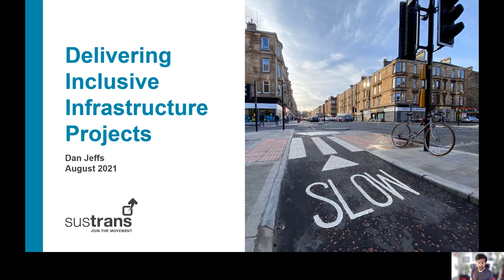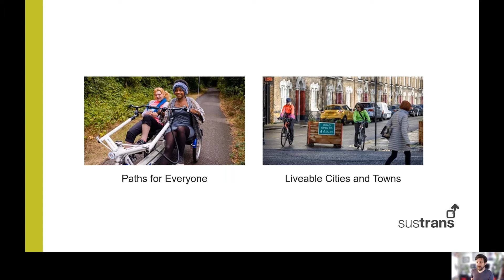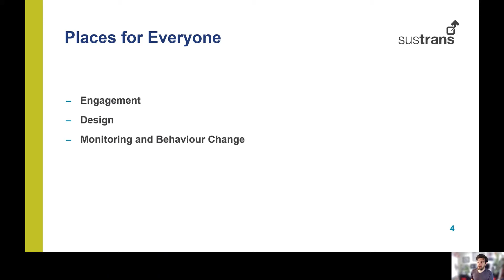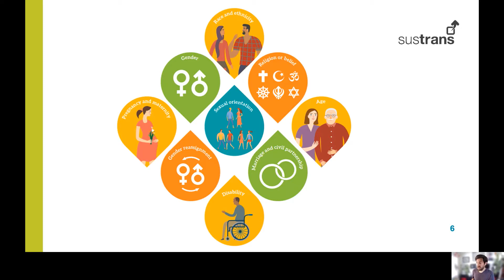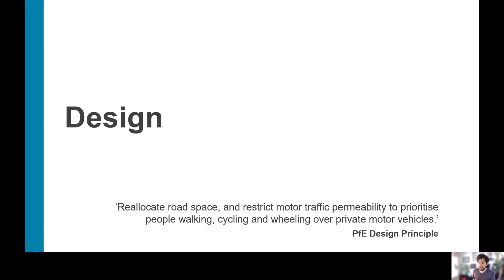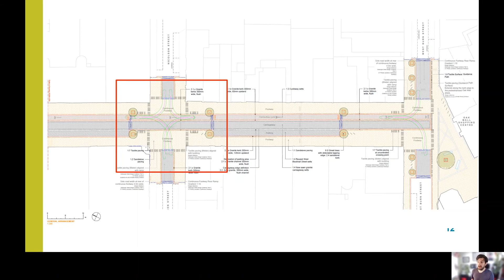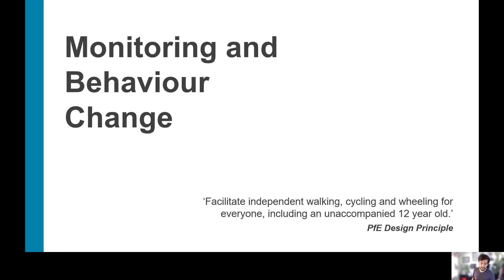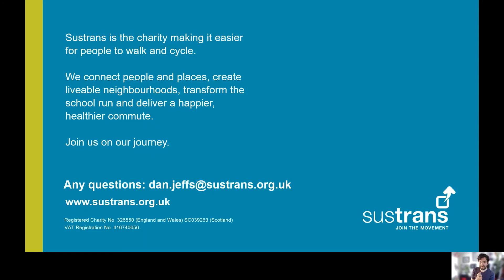Delivering inclusive infrastructure projects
This talk presents Sustrans’ Places for Everyone programme and the steps taken to ensure the delivery of inclusive active travel infrastructure presented by Dan Jeffs from Sustrans Scotland.